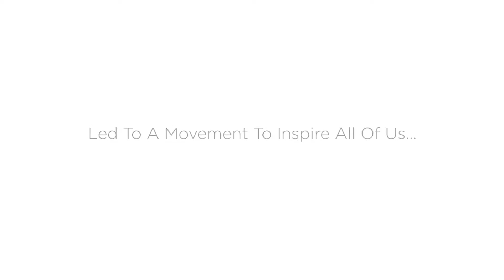Solutionites Unite to raise money to reduce cancer for Everyone I Raised money for cancer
Solutionites Unite to raise money to reduce cancer for Everyone I Raised money for cancer.Let watch Solutionites Unite to raise money to reduce cancer.Find more

0:06.2 my first memories are Sunday mornings my house was filled with the smells of bacon and eggs and fresh coffee and then little by little things began to shift and change my dad began to change the
best way I can describe it is he was starting to feel dirty to me I would
soon learn that he was he had a disease

0:29.1 and he was maddest talk to my sister and I and I had to make the decision to let him go and one day I was in my apartment in New York and he called me to tell me my uncle who was 15 years sober head Rilla that's one I really lost it I had said everything to him that I had always wanted to say that was I was hiding and he just listened and just kept saying I know and then he understood and how far

0:57.0 he was and at that point I didn't eat them to say sorry because I could see it in his face I could see it in his eyes and the year that we've had had had together but he really was sorry and that he felt this is bad it's not worse

1:09.0  about the way he hurt me my sister my mom and so for that point on my dad and I started to have the most amazing relationship I got a call from my dad and he said that he needed to talk to me you knew he was getting some tests done

1:23.5 and he told me he had bladder cancer I remember I just I fell to my knees and I said no in February fit 2016 I got a call six am-7 a.m. from us as care that it wasn't going to be much longer and so I was driving over crying that I get to sneak in with him wouldn't be one more time but when I got there you